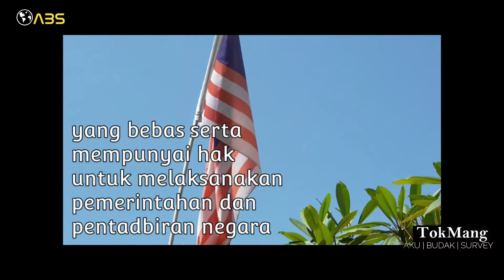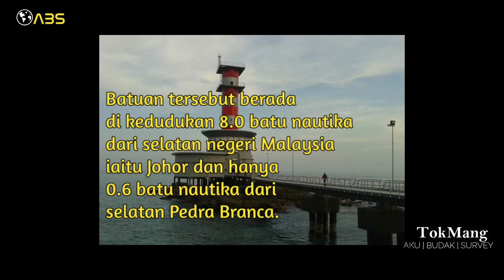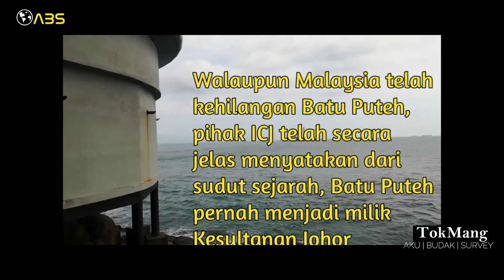KEDAULATAN NEGARA : BATUAN TENGAH & PULAU BATU PUTEH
Coretan dari TokMang mengenai persempadanan maritim iaitu Kedaulatan Negara bagi Batuan Tengah dan Pulau Batu Puteh